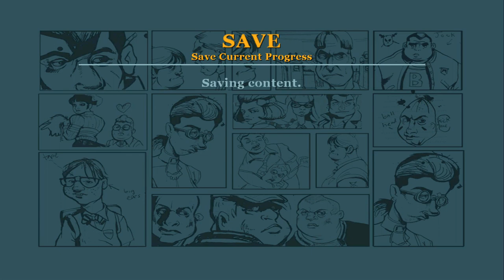Bully Playthrough pt009